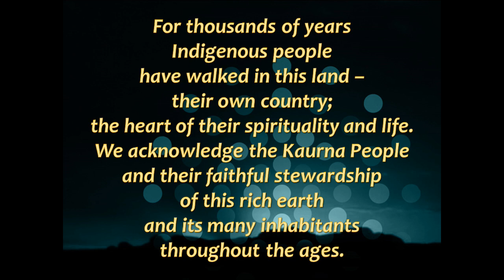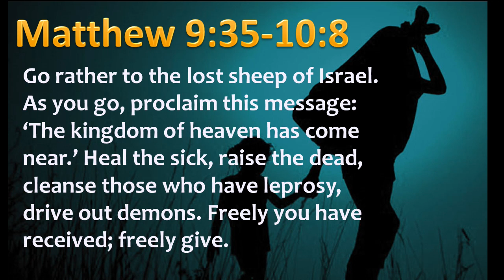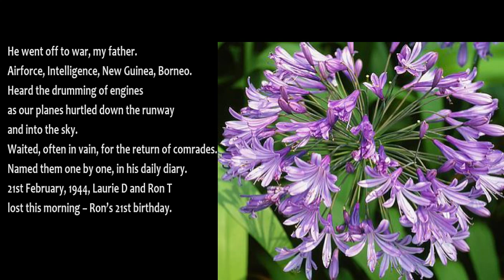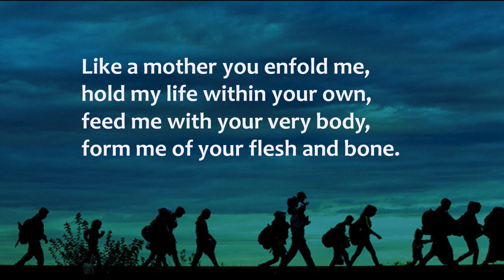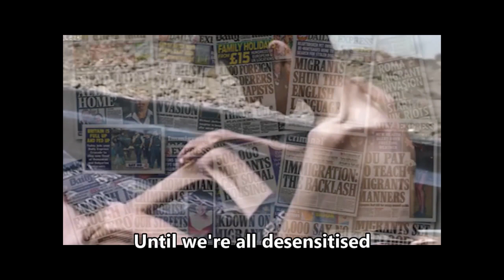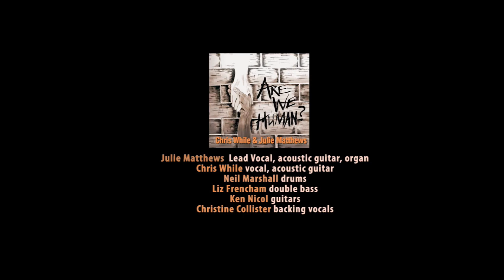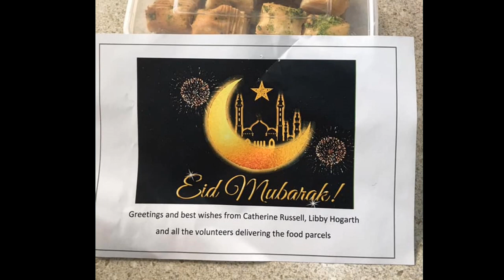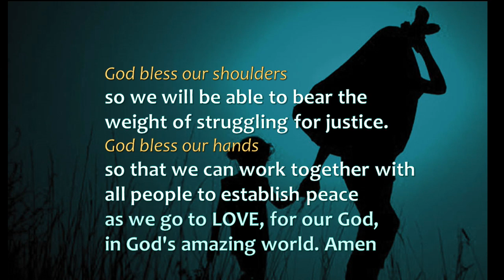Church of the Trinity 14 June 2020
A reflective service